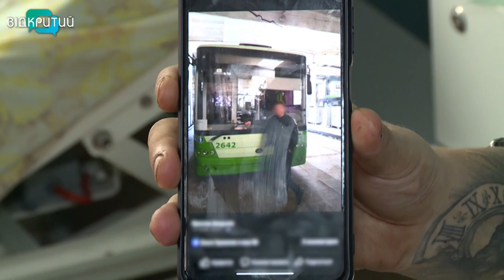У Дніпрі рятують військового, якого сильно поранили під Бахмутом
З-за керма тролейбуса на передову. У Дніпрі рятують військового, який зазнав складного поранення під Бахмутом. Ярослав зустрів повномасштабне вторгнення у Харкові. Майже пів року штурмував військкомат, а поки продовжував кожного дня виходити на маршрут.  Чоловік розповідає, в його тролейбусі пасажири нерідко освідчувалися, та й сам він знайшов свою долю на роботі. Це була донька напарника. Вони побралися, коли Ярослав одужував після першого поранення.